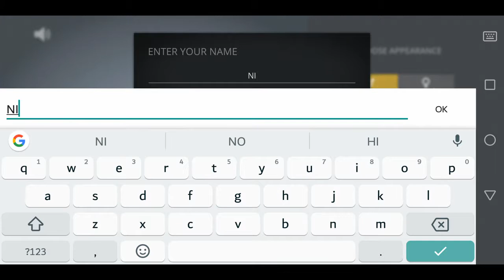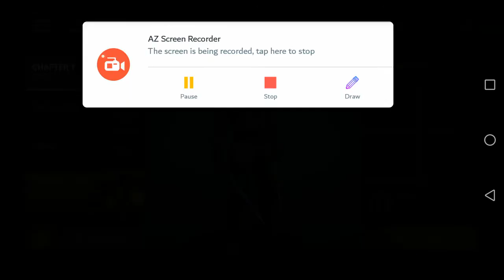Shadow fight 3 First Game Play | Kill Gizmo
playing shadow fight 3 first time let's see how this game is 😎